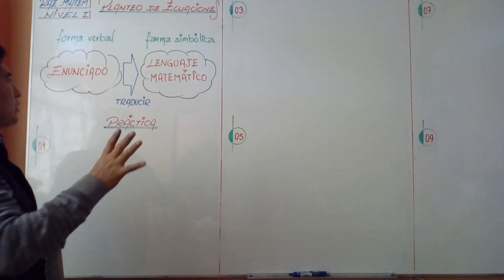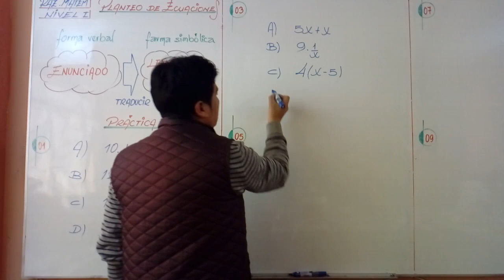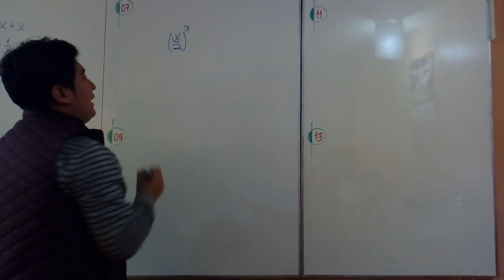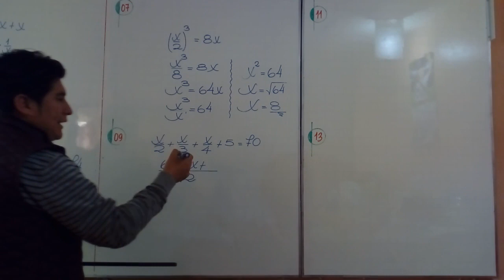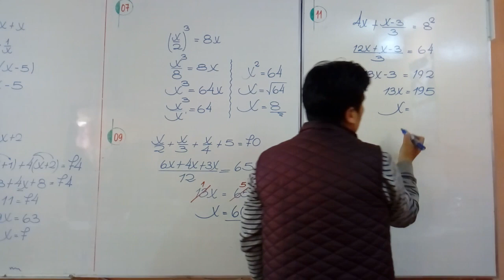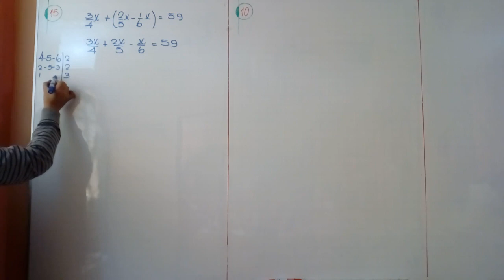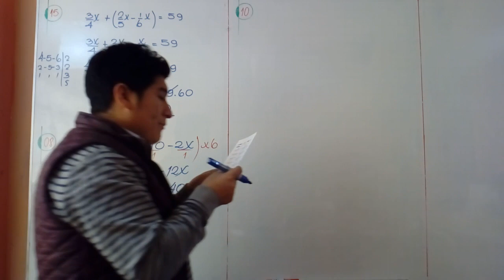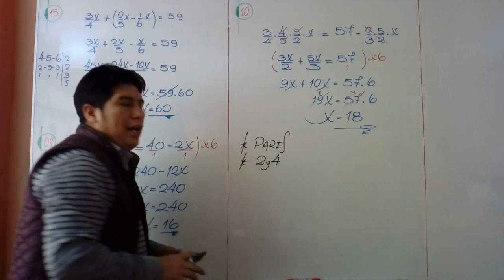PLANTEO DE ECUACIONES - RAZONAMIENTO MATEMÁTICO - NIVEL I - SECUNDARIA